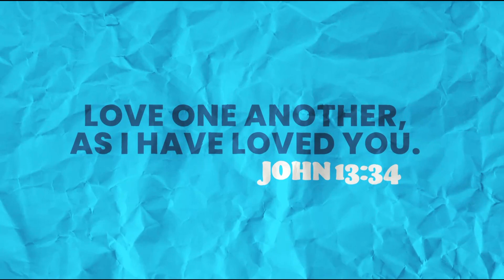Forgive One Another | Bill Ramsey | September 15, 2024 | Sermon Only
In the first episode of our "One Another" series, Senior Pastor Bill Ramsey will talk about what it means to forgive each other. Forgiveness is a gift we can give and receive. It's a choice we make to let go of the hurt and pain of the past. It's a choice to move forward with hope and love for the future. Please join us as we begin the "One Another" series.